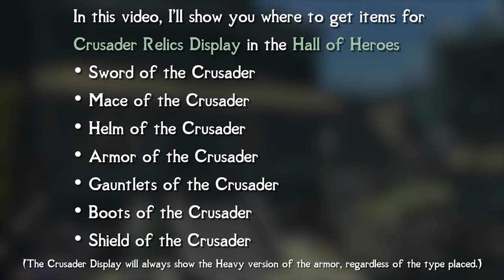[Skyrim SE/AE] Legacy of the Dragonborn - How to find items for Crusader Relics Display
In this video, I'll show you where to get items for Crusader Relics Display in the Hall of Heroes
(Note: Item locations have not been changed by any patches)

Chapters:
0:00 Intro
0:17 Lost Wonders of the Ages Vol. 3
0:31 Signet Ring of Sir Amiel
1:06 Sword of the Crusader
1:54 Mace of the Crusader
2:53 Helm of the Crusader
4:14 Armor of the Crusader
6:27 Gauntlets of the Crusader
8:02 Boots of the Crusader
8:54 Shield of the Crusader
9:48 Crusader Relics Display